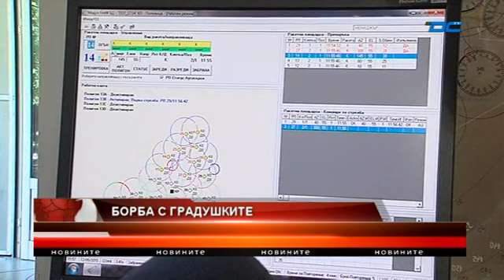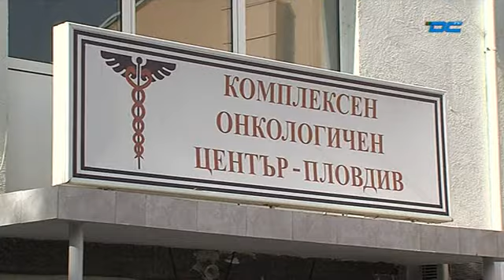Новини - Обедна емисия - 13.05.2015